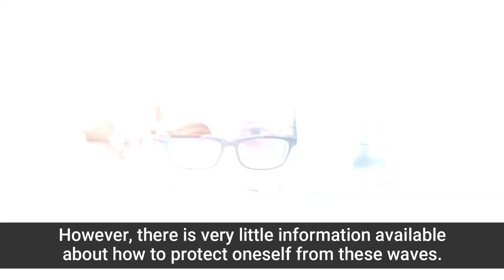EMF PROTECTION - In your Home and on Your Cell Phone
EMF Protection.

EMF (electromagnetic field) protection refers to the measures taken to reduce exposure to electromagnetic radiation emitted by various electronic devices and equipment, such as cell phones, Wi-Fi routers, laptops, and other wireless devices.

EMF radiation is a type of non-ionizing radiation that has been linked to potential health risks, including cancer, reproductive issues, and neurological problems.

There are several ways to protect yourself from EMF radiation.

One of the most common methods is to use EMF shielding products such as cell phone cases, laptop shields, and wearable jewelry that block or absorb the electromagnetic radiation.

EMF protection is important because exposure to electromagnetic radiation has been linked to several health risks.

While the evidence is not conclusive, studies have shown that long-term exposure to EMF radiation can increase the risk of cancer, especially brain cancer, and affect the immune system, leading to a variety of health issues.

Children and pregnant women are particularly vulnerable to the effects of EMF radiation, and it is recommended that they limit their exposure to electronic devices as much as possible.

In conclusion, EMF protection is important for anyone who uses electronic devices regularly, as it can reduce the potential health risks associated with long-term exposure to electromagnetic radiation.

While the scientific evidence is still evolving, taking steps to limit your exposure to EMF radiation is a proactive and sensible approach to maintaining good health.